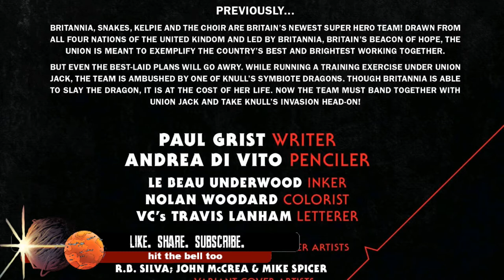Venom Vlog #609: KiB Tie-Ins - second batch